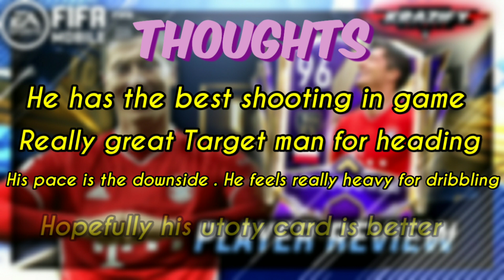THE LEWY SHOW!!! OMG WE GOT 96 OVR TOTY LEWANDOWSKI | AMAZING GAMEPLAY REVIEW | TOTY FIFA MOBILE 21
My new outro made by Cas FIFA mobile

More reviews incoming

Fifa mobile coin making
How to make millions FIFA mobile
FIFA mobile coin making tutorial
Coins making FIFA mobile
FIFA mobile 21 coin making
Coin tutorial FIFA mobile
 make millions FIFA mobile

FIFA mobile